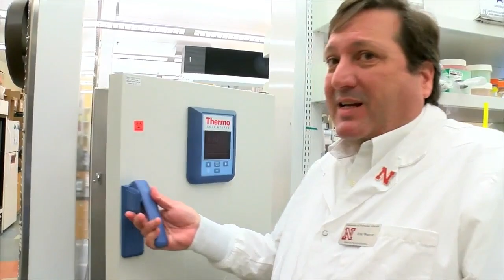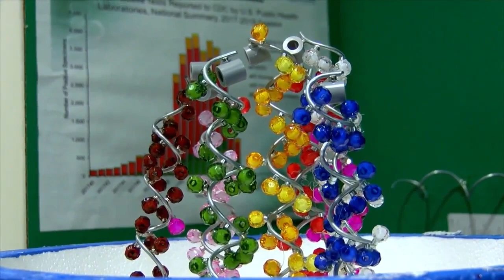Husker scientists develop long-lasting swine flu vaccine to protect pigs and reduce human threat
Husker researchers may turn the tide on a virus capable of causing a pandemic, thanks to a vaccine that could protect pigs and limit the threat to humans.

NTV's Steve White reports.